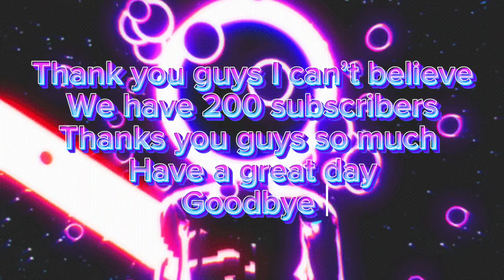Thank you guys for 200!! 🥹🥳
@EliGamer36 @Kodiak747 @0chaseeyy0 @dizzy_dude thank you guys 🥹🥹🥹